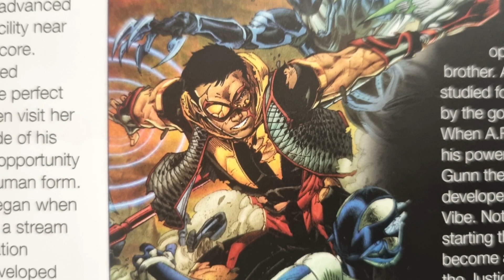DC: Vibe (1)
here is a video that i did of vide, so i hope you all really enjoy it